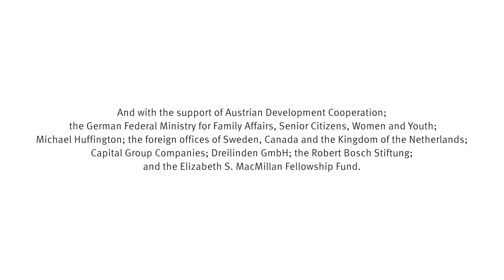Wanja Kilber on the birth of his son ('Family is...?') | Salzburg Global LGBT Forum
Wanja Kilber, Co-founder of Quarteera, Germany, and originally from Kazakhstan, talks about his son growing up with two mothers and two fathers at in a conversation with Klaus Mueller during the session of the Forum in Chiang Rai, Thailand in October 2016.

“Every week, every day I feel more deeply connected to our son... He is the lucky one. He has two loving moms, the best moms in the world. He has me, trying to be a good father. He has my partner.”

The Salzburg Global LGBT Forum was formed in 2013 to establish a truly global space to reflect upon and advance the LGBT and Human Rights discussions around the world. Its signature is the international representation of leaders from diverse fields – including human rights, legal, artistic, and religious backgrounds. Founded and chaired by Dr. Klaus Mueller, the Salzburg Global LGBT Forum currently connects representatives from more than 65 countries (as of October 2016).